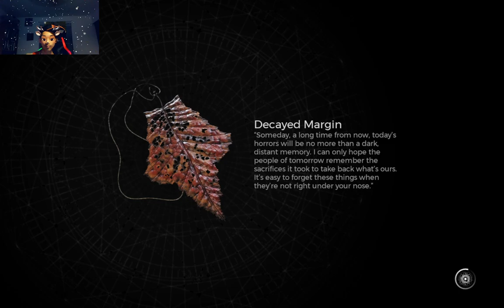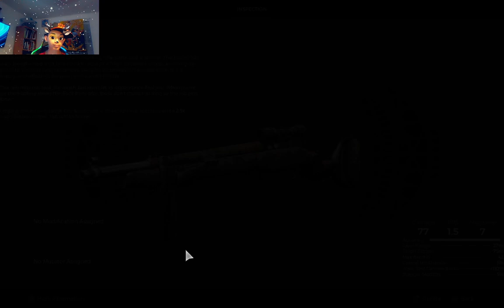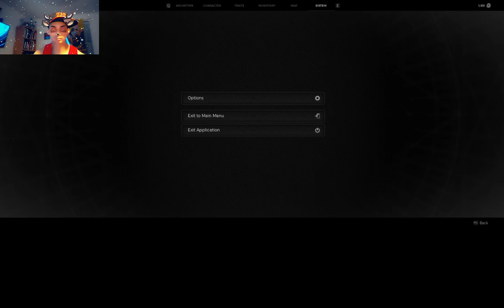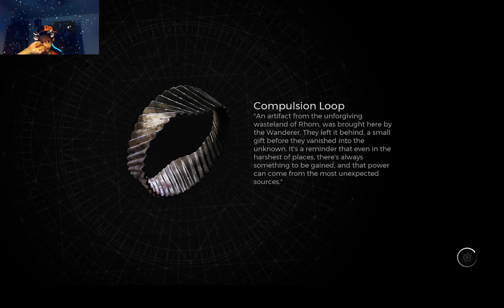Remnant 2 - Playthrough - Part 2